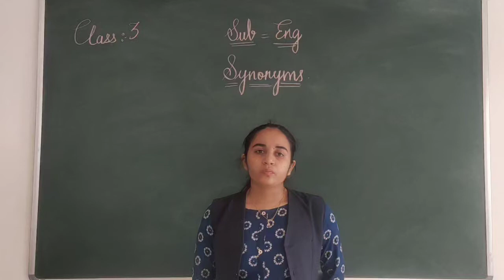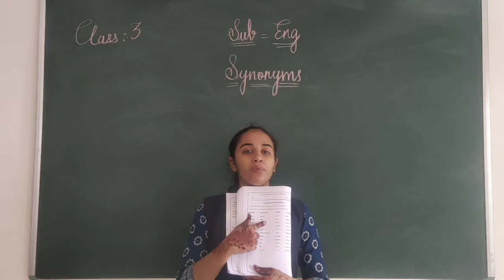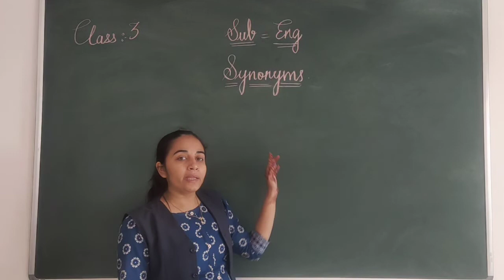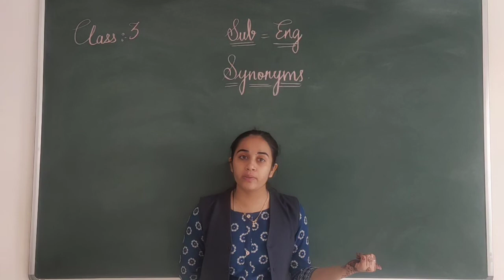ENGLISH STD-3 SYNONYMS PART-1